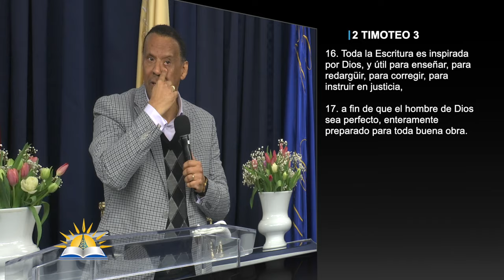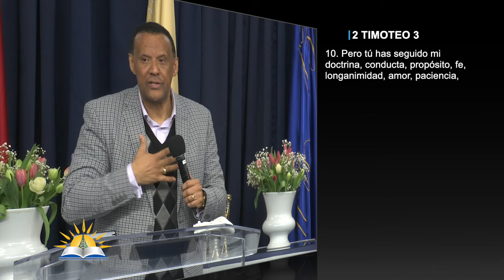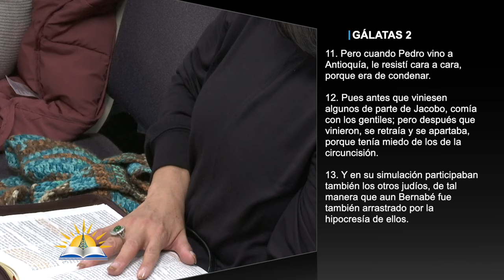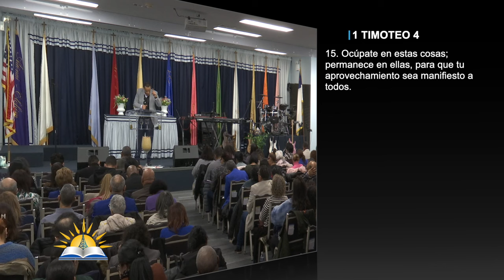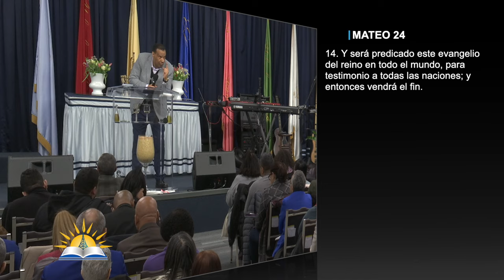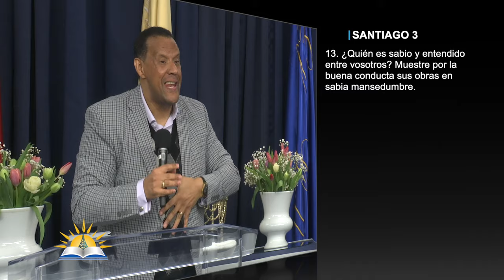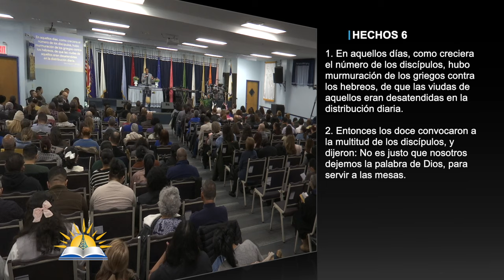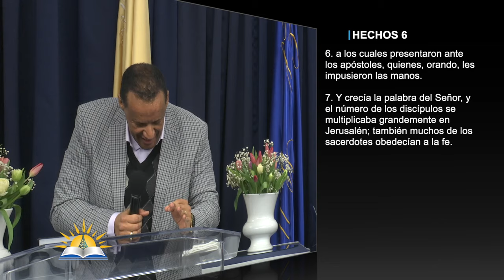Persiste en lo que has aprendido #3 - Ejemplo en Conducta - Pastor Rafael Inoa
Tema: Persiste en lo que has aprendido #3 - Ejemplo en Conducta

Versos:
2 Timoteo 3:10-17
1 Timoteo 4:11-16
Gálatas 2:11-13
1 Timoteo 4:15
Mateo 24:14
Santiago 3:13
Mateo 5:16
Hechos 6:1-7
Proverbios 28:13
Lamentaciones 3:40
Santiago 1:19-21
1 Pedro 5:6

¿Quiénes somos?

CCLI # 11207910
Church Streaming & Podcast License
CCLI # CSPL060797